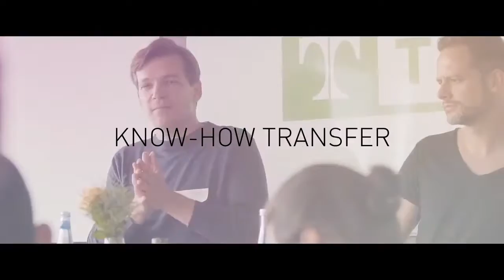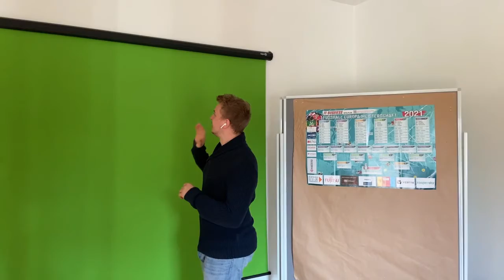ruhrSUB - ruhrSUW 2021 Special & "Low budget streaming" feat. Future Interactive (10. Sept. 2021)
"Es sind spannende Zeiten. Es ist unglaublich viel los in der deutschen Start-up Szene!" - Alexander Hüsing

In diesem ruhrSUB hat unsere Projektleitung AKA Head of ruhrSTARTUPWEEK Sabine uns Insights zur ruhrSTARTUPWEEK verraten, die vom 20.-24. September 2021 stattfindet. Einer unserer Partner der Eventreihe hat ein Streaming Special vorbereitet und präsentiert dir, wie man im Studio von Future Interactive sauber und mit einer technisch guten Ausstattung in die digitale Welt eintauchen und seine Zuschauer auf die Content-Reise mitnehmen kann.

Niklas Koshold und Uta Rusch zeigen dir, wie man richtig gut präsentieren kann und zeigen dir ihr exklusives Studio. Bei der ruhrSTARTUPWEEK 2021 kannst du die beiden besuchen und an ihrem Event "Digitaler Vertrieb" live treffen und ordentlich was dazu lernen

Dienstag, 21.09.21 von 16-18 Uhr
diesem ruhrSUB hat unsere Projektleitung AKA Head of ruhrSTARTUPWEEK Sabine uns Insights zur ruhrSTARTUPWEEK verraten, die vom 20.-24. September 2021 stattfindet. Einer unserer Partner der Eventreihe hat ein Streaming Special vorbereitet und präsentiert dir, wie man im Studio von Future Interactive sauber und mit einer technisch guten Ausstattung in die digitale Welt eintauchen und seine Zuschauer auf die Content-Reise mitnehmen kann.